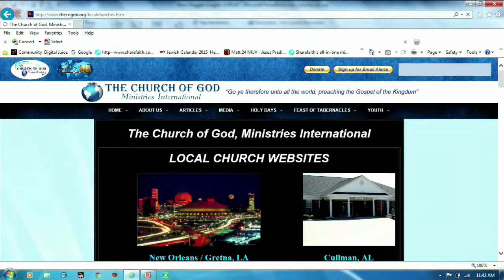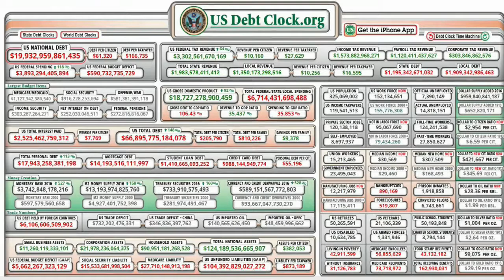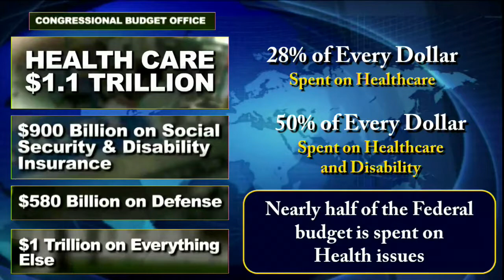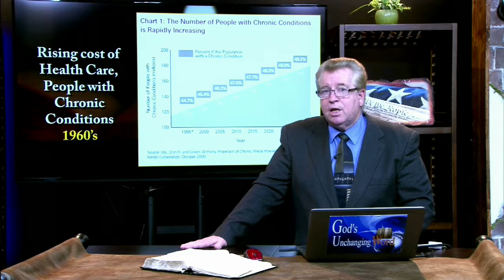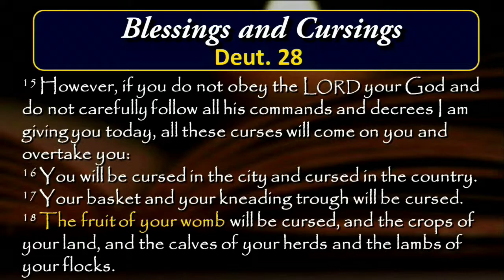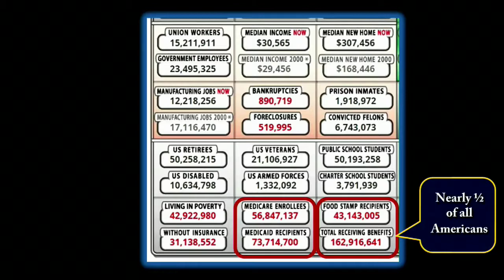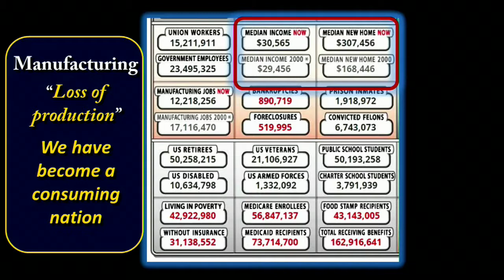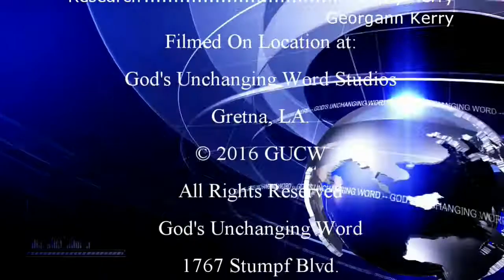News, Nuggets and Insights - 12 09 16